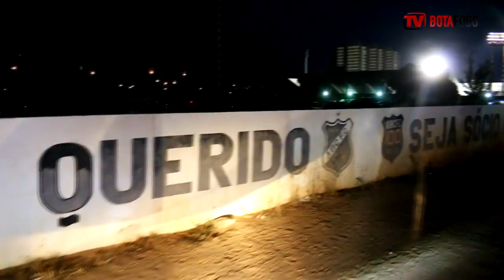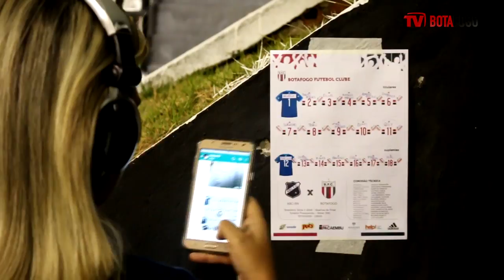BASTIDORES: ABC-RN 1x0 Botafogo - Série C - 07/10/2016